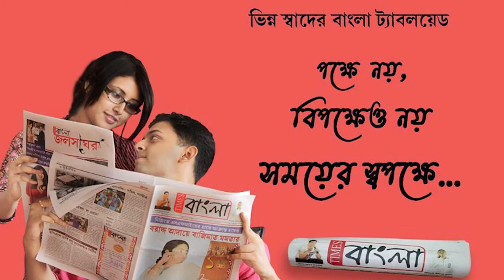জামুড়িয়ার ফরফরি গ্রামে বোমাবাজি,গুরুতর আহত দুই